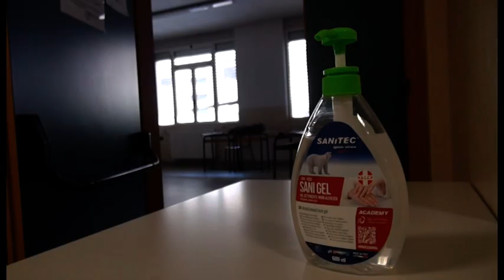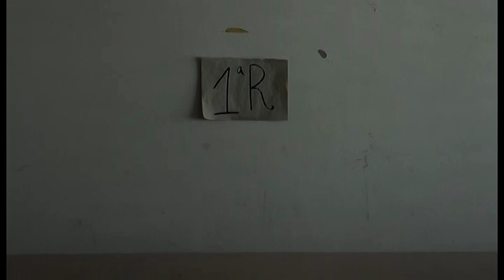Scuola, Artini: "siamo molto preoccupati per la responsabilità penale dei presidi"